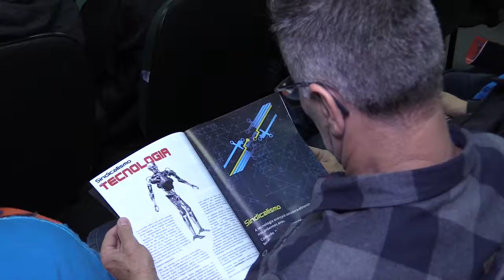Metalúrgicos elegem direção da CNTM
Dia 2 de setembro, representantes da categoria, de todo o País, elegeram a diretoria da Confederação Nacional dos Trabalhadores Metalúrgicos - CNTM. O dirigente paulista Miguel Torres foi reeleito na presidência. Nosso presidente José Pereira dos Santos será o secretário para Assuntos Parlamentares.